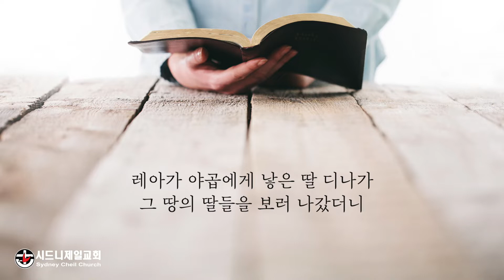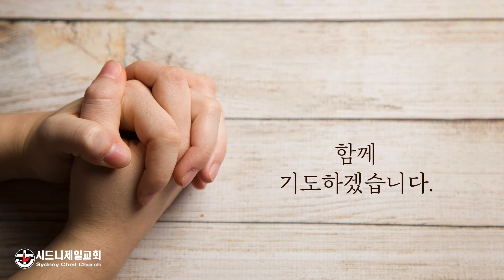2022년 10월 13일 (목) 창세기 34장 1절 [5분 메시지] : 디나야 왜 나갔니?